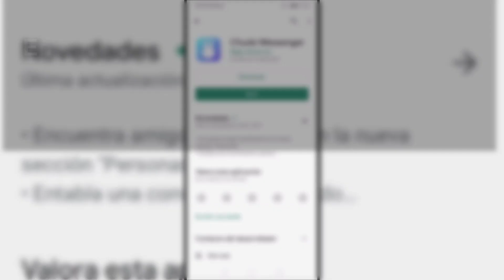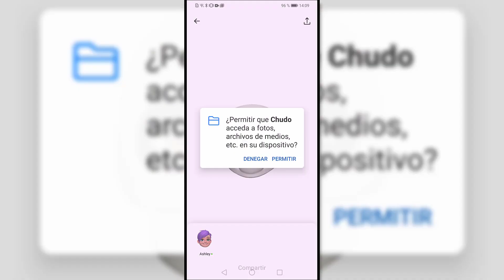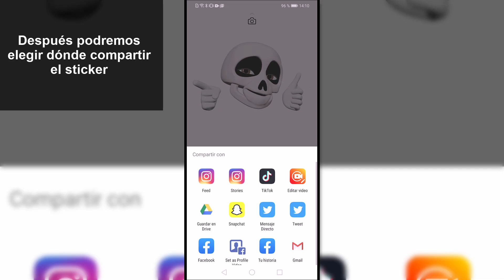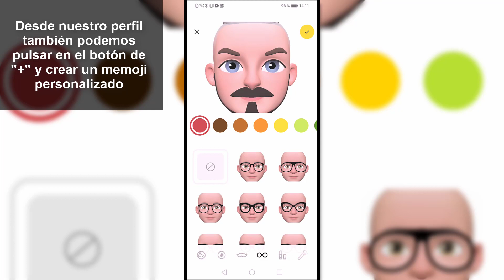🐱 🦄 🐨 Cómo tener ANIMOJI de IPHONE en ANDROID 2021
Videotutorial de Solvetic para saber cómo tener animoji de iPhone en Android 2020 con diferentes personajes. 📥 𝗔𝗣𝗣 𝗘𝗠𝗢𝗝𝗜 𝗔𝗡𝗗𝗥𝗢𝗜𝗗

Con la app que te ofrecemos podrás hacer videos y fotos con el animoji en Android como si tuvieses un iPhone.